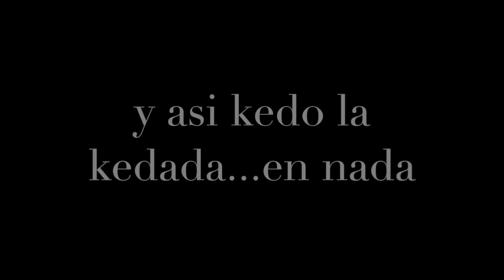legutiano 2014 singing in the rain